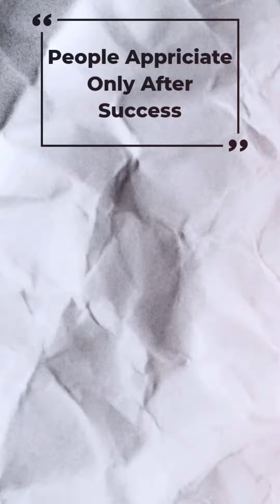🪨 Defects in solid state | #37 solid state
hii everyone so in this short vedio series we are mostly going to cover whole SOLID STATES CHAPTER so stay tune for upcoming vedio & i hope this will going to help you